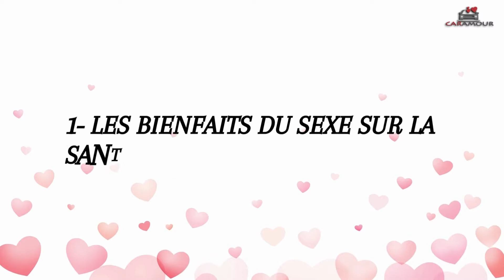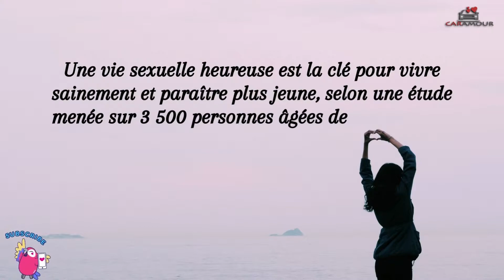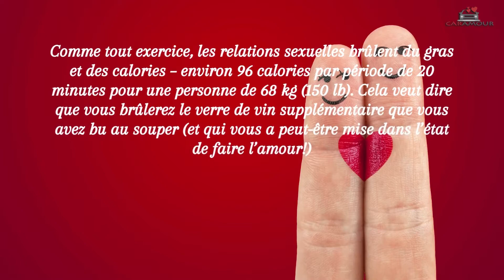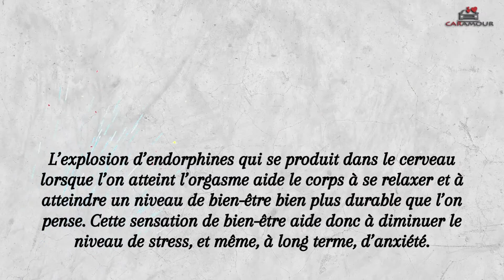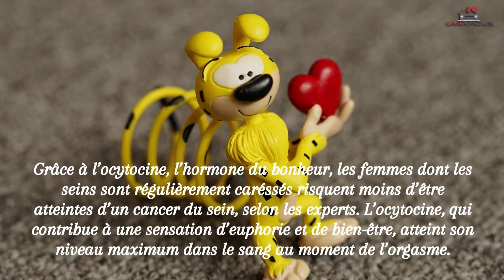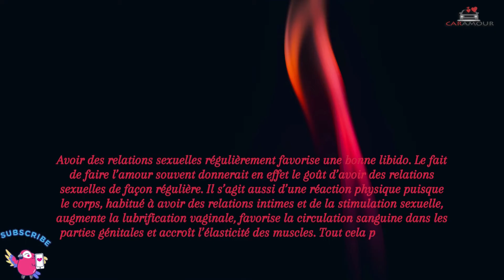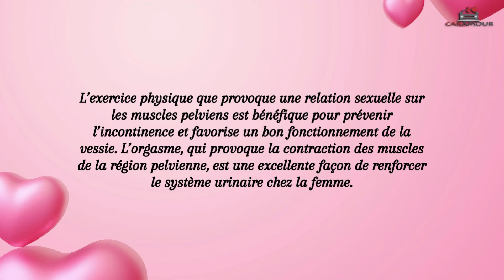LES BIENFAITS DU SEXE SUR VOTRE SANTE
LES BIENFAITS DU SEXE SUR LA SANTE,
le sexe, pourquoi on doit faire le sexe, quels impact sur notre sante Le sexe a la réputation d’être un antihistaminique naturel, utile contre le rhume des foins et les symptômes de l’asthme. Un bienfait santé pour le moins étonnant!
Le sexe permet de développer le sentiment de conscience de soi et de renforcer l’identité et l’estime, le sexe est bon pour la sante. Il s’agit d’une excellente façon d’exprimer et de combler nos besoins, nos désirs, nos émotions et nos humeurs. Tout cela est très bénéfique pour le moral et pour une bonne sante mentale.
reste sur cette vidéo pour en savoir tout.